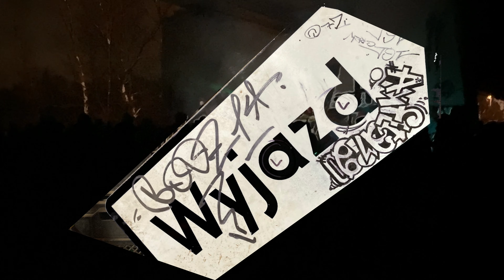WinterTek 2023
WinterTek 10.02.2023 is every year winter edition of freeparty tekno rave gathering in Warsaw area in Poland. Powered by ELBASS/DISCORDIA + UBERPUNX soundsystems. No future is Now!